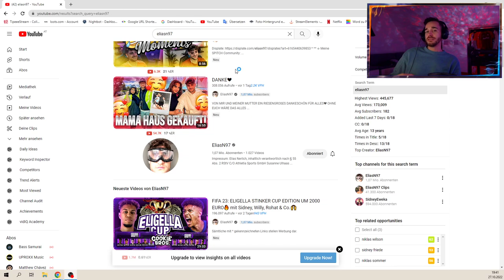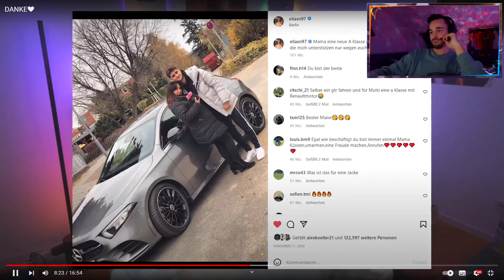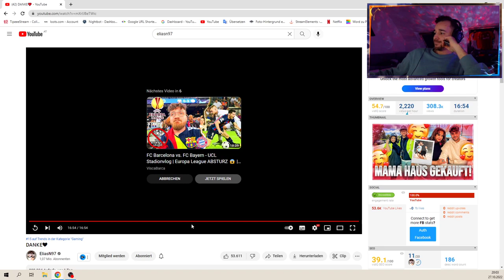Eligella erfüllt seiner Mama einen Traum ❤️ | Bei Familienthemen werde ich immer emotional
Impressum:
Paato Bebé